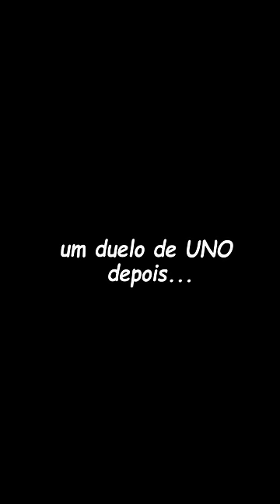O DUELO DE UNOS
Bora ajudar o Carlos instagram também? xD